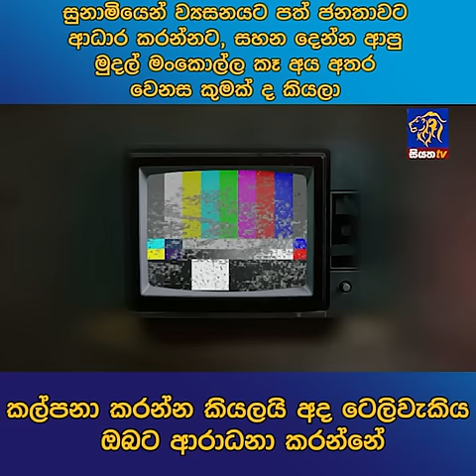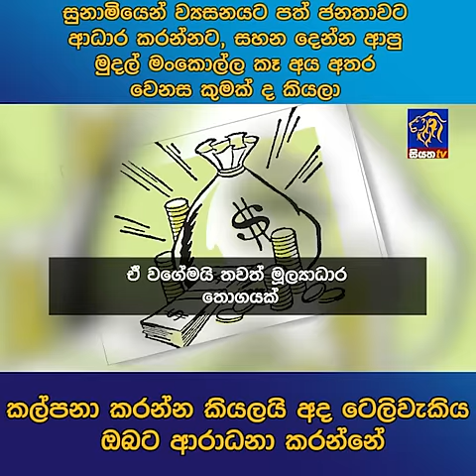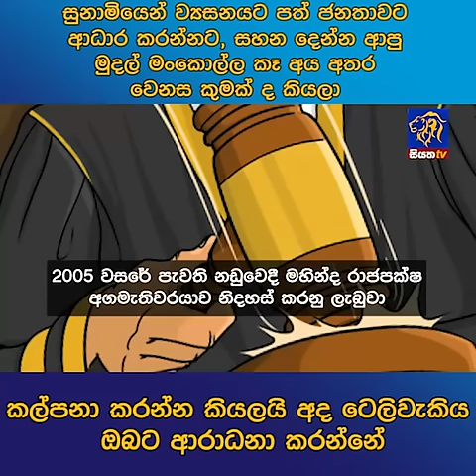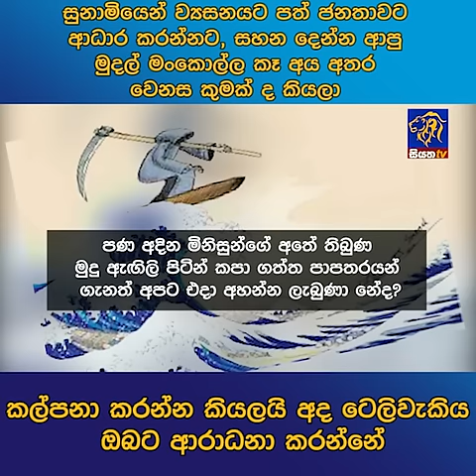සුනාමියෙන් ව්‍යසනයට පත් ජනතාවට ආධාර කරන්නට, සහන දෙන්න ආපු මුදල් මංකොල්ල කෑ අය අතර වෙනස කුමක් ද කියලා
සුනාමියෙන් ව්‍යසනයට පත් ජනතාවට ආධාර කරන්නට, සහන දෙන්න ආපු මුදල් මංකොල්ල කෑ අය අතර වෙනස කුමක් ද කියලා | siyathatelevisiontelewakiya | Siyatha News